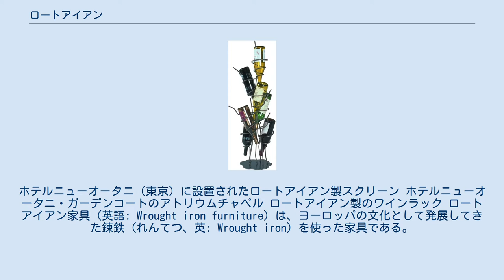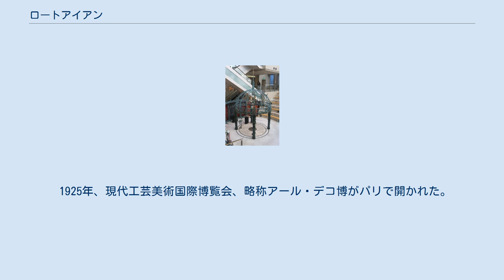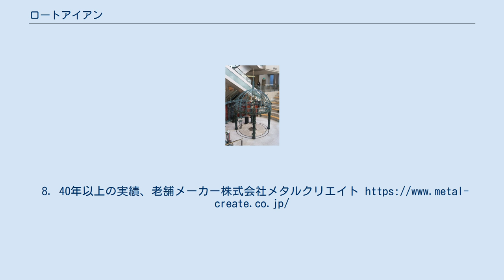ロートアイアン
ホテルニューオータニ（東京）に設置されたロートアイアン製スクリーン ホテルニューオータニ・ガーデンコートのアトリウムチャペル ロートアイアン製のワインラック ロートアイアン家具（英語: Wrought iron furniture）は、ヨーロッパの文化として発展してきた錬鉄（れんてつ、英: Wrought iron）を使った家具である。
本来ロートアイアンは錬鉄という意味であり、日本語で言うロートアイアンはアイアンワーク（英語）と言うべきである。
 ヨーロッパなどでよく見られる。
装飾が施された門扉やフェンス等のエクステリア、表札や看板やポスト等の小物、また、インテリア部材である庇(キャノピー)、階段手摺等のインテリア、家具や雑貨のアクセントとしても利用されている。
歴史はローマ時代まで遡ることが出来るが、王朝時代、バロック、アールヌーボ、アールデゴなど、時代のデザインスタイルによって変化、発展した。
また、地域、民族の文化によるバリエーションも見られる。
もともとは全て手作業による鍛造によって作られていたが、昨今では工業化が進みイタリアやイギリスから既成の小パーツを輸入し、それらを組み合わせ作成することが大半である。
またそれら小パーツの生産においても大幅な機械化が進められている。
既成パーツを使用せず、すべてハンドメイドで作り上げられた製品もあるが、非常に高価でありデザイン面も含めて作品として工芸的に扱われる。
特に螺旋階段などにおいては、現物あわせにせざるをえず、場合によっては実物大の模型を作り、それにあわせて製作することもある。
 また、現代の需要としては装飾としての価値に留まらず、高い防犯性を実現したロートアイアンは装飾美と機能美を兼ね備えているセキュリティ設備としての側面も認められる。
特にロートアイアン製の面格子は侵入防止としての価値を見直されている。
 棒状の鉄や鉄板を加熱し、曲げる、捻る、伸ばすなどして加工し、必要な小パーツを作成し、その後各パーツを溶接・研磨して完成する。
そのままでは錆び易いので、亜鉛鍍金や塗装が行われる基本的には鍛冶屋とほぼ同じ工程であるが、鍛冶屋が生活用品を作るのに対して、ロートアイアンでは工芸物や建材を作る点が異なる。
1点ものが多いために、オーダーメイドが基本であり、受注に際しては綿密な打ち合わせが必要である 大型の外構製品： 重量がさほど無い門扉など外構製品であれば支柱をコンクリート壁などに固定し、連結する事で取付される。
大型重量物の場合、コンクリート壁、地面埋めこみ固定などが必要になる場合がある。
 小型製品の表札、妻飾りなど： ピン差し込み仕様とビス取付仕様があり、いずれも取付面に直接固定する。
ピン差し込みの場合は振動ドリルなどで穴を空け、シリコンを流し込みピンを入れて固定する。
ビス取付の場合は上下左右のバランス・水平を見た上でビスの仮止めし、一旦抜いた後でシリコンを流し込む。
その後ビスをねじ込み固定する。
 ゴシック様式は、12世紀半ばからイル・ド・フランスを中心に形成された建築様式であり、大都市のカテドラルにおいて、その典型例を見つけることが出来る。
 15世紀のロートアイアンは、常温で鉄を加工していたため、木や石の装飾に比べ、デザインに限りがあり、シンプルである。
ヨーロッパ全土に受け入れられたゴシック様式とともに、全ヨーロッパへ鉄工芸が伝播していったのである。
 古典古代の復古を目指したルネサンス様式は、より装飾性を帯び、巨大化した鉄製品に施した。
金塗・銀塗といったカラーリングが特長である。
 バロック様式は、17世紀前半のローマで華々しく誕生し、熱狂的な信仰心を求めたカトリックの情動性と専制君主の権力を象徴するにふさわしい様式として広く流布した。
幻想性豊かな装飾を特長とする。
 18世紀フランスの貴族たちのサロン文化、宮廷文化を背景として、バロック建築の重厚でダイナミックな表現から、軽快で優雅、繊細な表現と大きく転換された。
それがロココ芸術のイメージである。
繊細さの表現として、花などのモチーフを中心にしている。
壮麗だが重くない、というのがロココ様式の特長である。
 草木や葉などのようにS字型の流れるような曲線を、鉄やガラス、タイルなど新しく大量に供給されるようになった工業製品も使って作りだす。
 曲線だけで十分な装飾性を表現しようとするのが、特長である。
革新的なその様式は、現在でも多くの人をひきつけてやまない。
 1925年、現代工芸美術国際博覧会、略称アール...